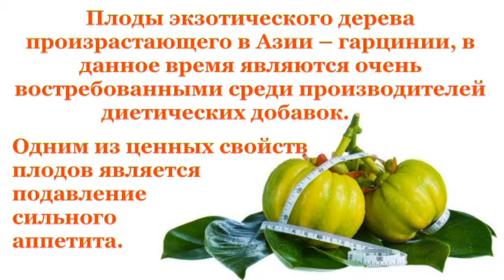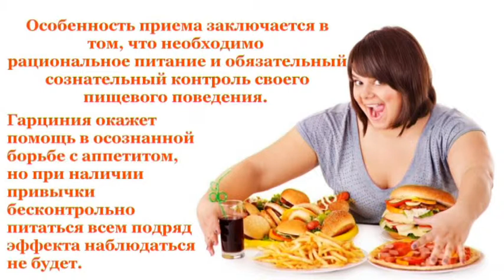Растение для похудения - Гарциния! Худеем легко!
Плоды экзотического дерева, произрастающего в Азии - гарцинии, в данное время являются очень востребованными среди производителей диетических добавок. Одним из ценных свойств плодов является подавление сильного аппетита.